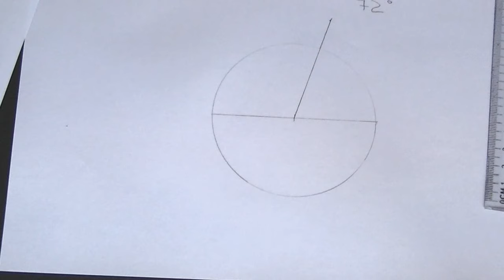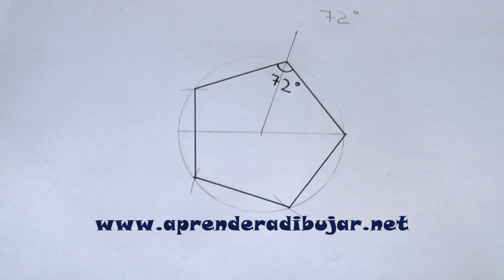Como dibujar un pentagono regular inscrito en una circunferencia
En este video tutorial podrás aprender a hacer paso a paso un pentágono regular inscrito en un círculo o circunferencia, también llamado pentágono circunscrito. Para su construcción hace falta un compás y una regla.